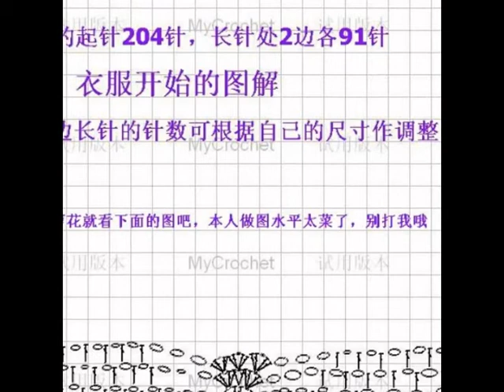Crochet| blouse Free |Simplicity Pattterns|Magazine| 33